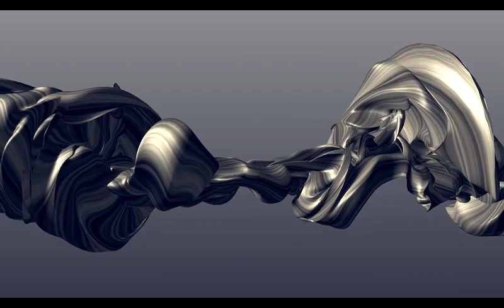Army Of Lovers - When The Night Is Cold - Dj sparkes remix 2020